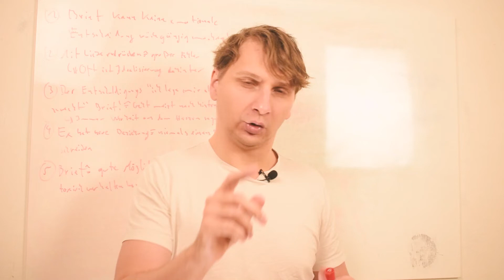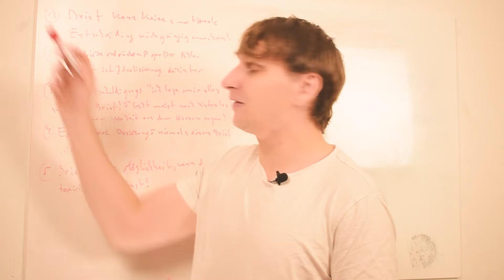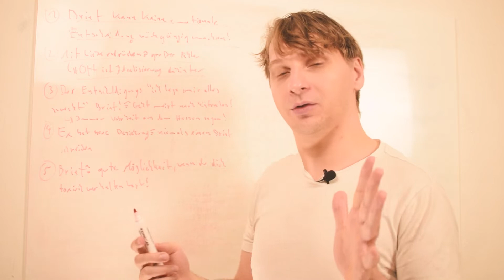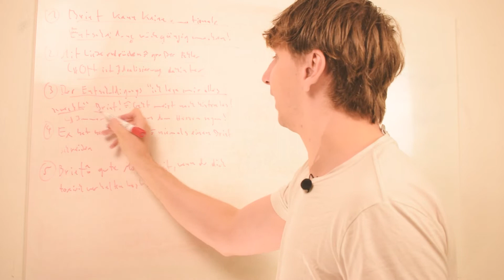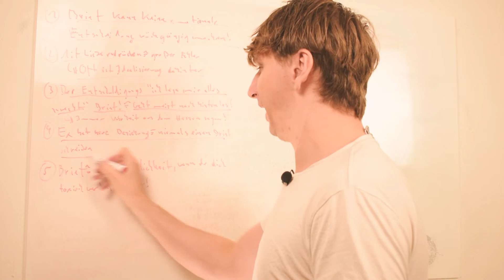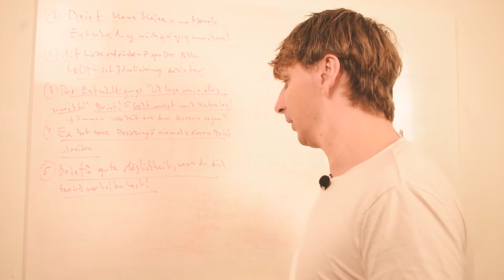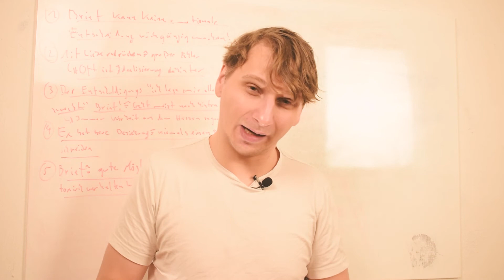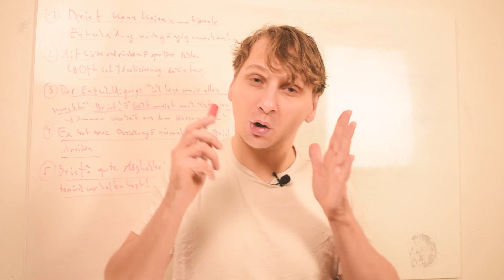Ex zurück per Brief 💌 Gute oder blöde Idee ⁉️[5 wichtige Punkte] 👉Und wann Briefe wirken:schaden…